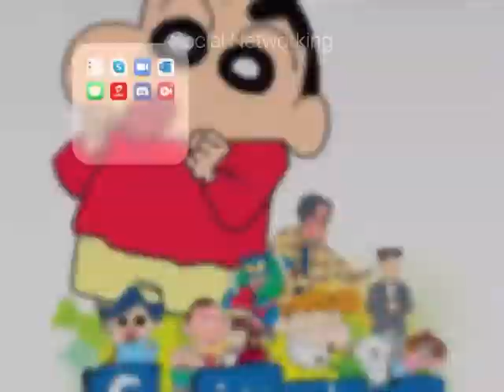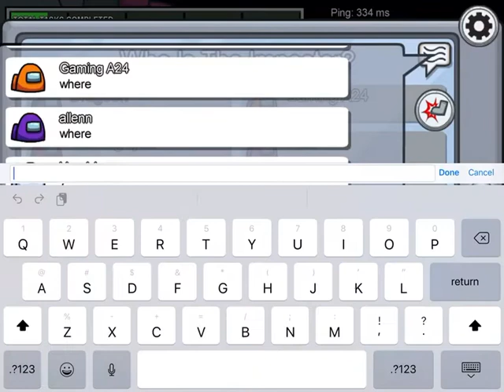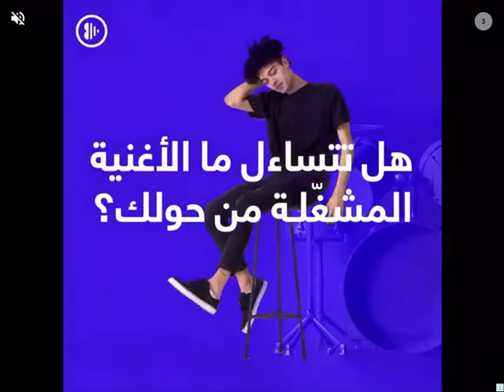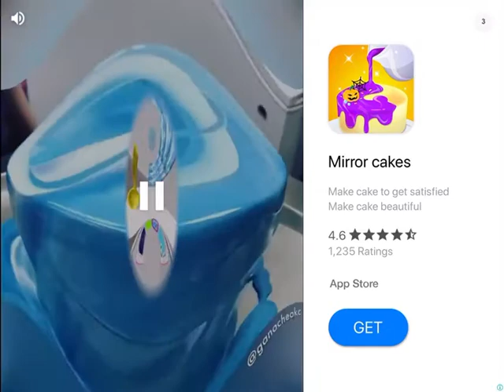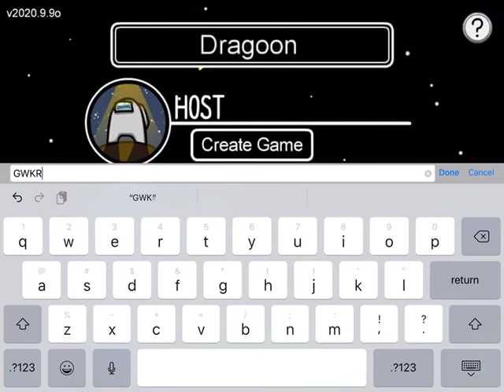Playing Among Us with my friends (their will be 2 parts non edited and edited will be on Tomorrow)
In this video I will be playing with my friends not hide and seek because of some other issues next we all will be their to entertain you all in hide and seek their will be alot of jokes. We almost hit a 20 sub so make that happen, their will be an edited version in the tomorrow. Enjoy the video